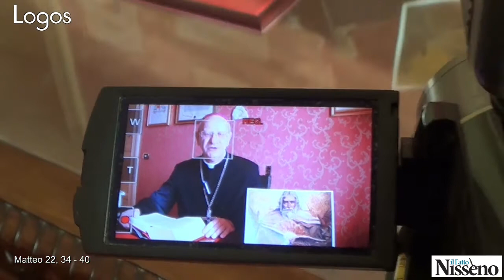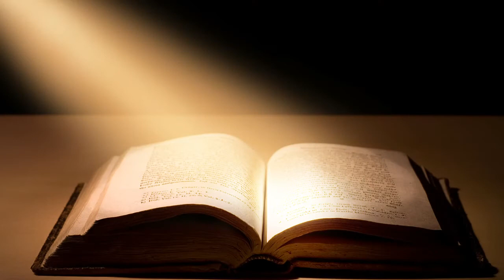Logos - il Vangelo della domenica. 29 ottobre